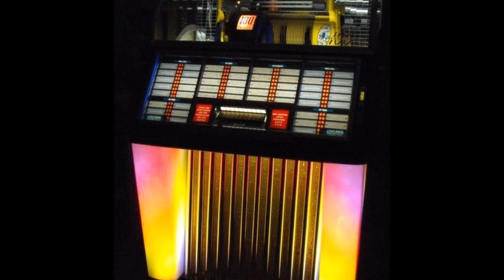The Mello-Harps - Love Is A Vow 1955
The Mello-Harps (Brooklyn, New-York) aka The Levee Songsters aka The Teen-Tones

Personnel:
Arnold "Johnny" Malone (Lead)
Vernon Staley (First Tenor)
Joe Gowder (Second Tenor)
Daniel Elder (Baritone)
Ossie Davis (Bass)
Biography:

Brooklyn-based R&B vocal group the Mello-Harps formed in 1955. According to Marv Goldberg's profile in the April 1990 issue of Record Collectors' Monthly, co-founders Arnold "Johnny" Malone (first tenor), second tenor Joe Gowder, baritone Daniel "Bunny" Elder, and bass Ossie Davis were longtime friends from the borough's Bedford-Stuyvesant neighborhood.

After adding a fifth member, high tenor Vernon Staley, the Mello-Harps began touring the local nightclub circuit, and while performing at Brooklyn's Club Baby Grand they negotiated a management deal with musician Larry Lucy, who quickly landed them a record deal with the Do-Re-Mi label.  The Mello-Harps beautiful debut, "Love Is a Vow," followed in the autumn of 1955. One of the scarcest singles of the doo wop era, it earned little attention upon its original release but later achieved cult classic status among R&B aficionados.

By year's end Davis resigned from the lineup, and upon adding bass Bobby Hawkins (the brother of NBA Hall of Famer Connie Hawkins), the Mello-Harps signed to Tin Pan Alley Records to issue their sophomore effort, "I Love Only You." "What Good Are My Dreams" followed in early 1956, and when the group's commercial fortunes failed to improve, Elder exited in the wake of their fourth single, "My Bleeding Heart." Tenor William Brown signed on prior to cutting a re-recorded "Love Is a Vow" for the Rego label.

Credited to the Teen-Tones, the song fared no better the second time around, and Staley was the next to turn in his resignation. Tenor David "Sonny" Forte signed on for 1957's "Gumma Gumma," a novelty tune that restored the Mello-Harps moniker. Despite saxophone contributions from the great King Curtis, the single went nowhere and after an aborted session for Juggy Murray's Sue label, the group split in 1959. In the early 60s, Joe Gowder formed another group, which re-recorded "Valerie" (with Joe himself doing lead). Along with the flip, "Mah Mah Chicken Pot Pie" (also led by Joe), it was released on the Leopard label in 1963, as the "Leopards." David Forte was also in this group.